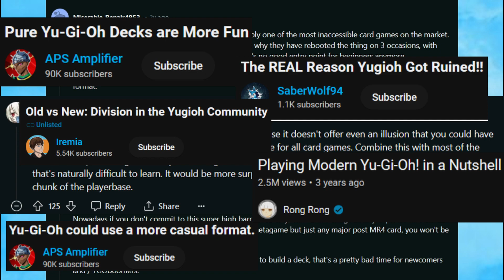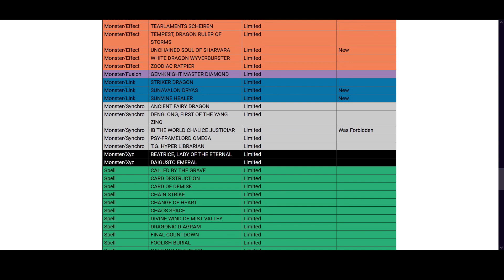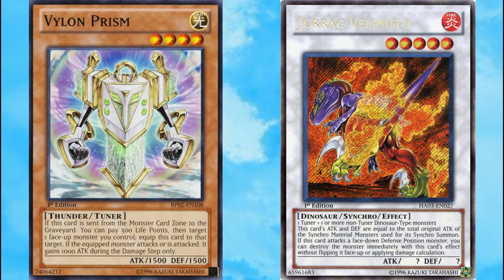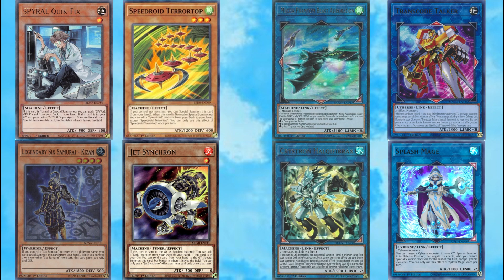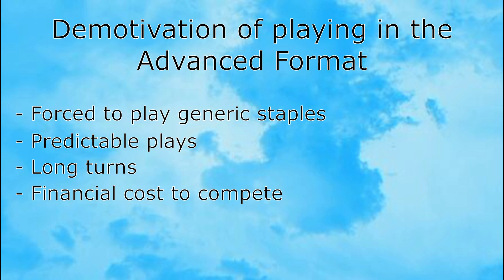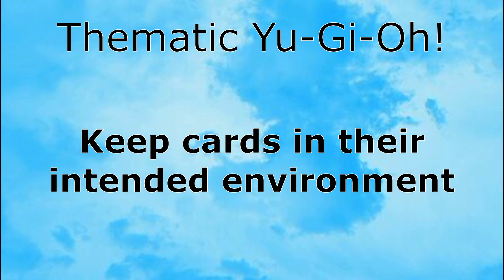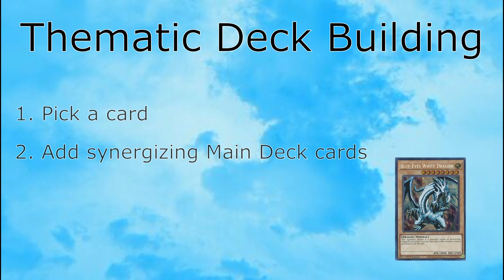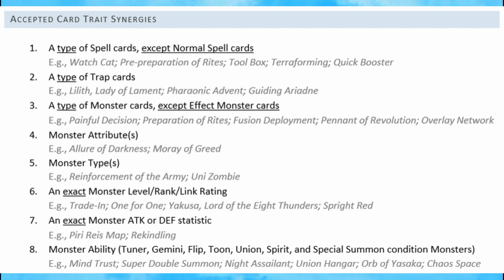Thematic Yu-Gi-Oh! Introduction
The Thematic Yu-Gi-Oh! format intends to produce thematic duels by keeping decks close to a theme, so that players may experience complete immersion in their decks without the intervention of inappropriate generic staples. Which provides a promising base for creating theatrical duels like the duels portrayed in the anime. The idea of keeping cards in their intended environment directly provides a natural balance to the game. Thematic Decks preserve their unique strengths but also the weaknesses of their Theme, leaving opportunities for decks which proficiently counter particular strategies. Additionally, this idea encourages intuitive deck building, as building a deck from scratch would have players successively add cards that intuitively synergize with the cards in the deck. The resulting restriction on an abundance of generic staples keeps all cards in the deck centralized around the unique character of the deck. The main allures of the Thematic Yu-Gi-Oh! format are consequently the focus on decks with a character and the Intuitive deck building.

The Thematic ruleset introduces a variety of commonly enjoyed factors in duels. Such as the restriction on an abundance of generic staples generally leading to well-sized and plentiful turns, which encourage foresightful play. And the preservation of deck’s strengths and weaknesses leading to predicaments generally requiring careful analysis of the opponent’s cards and impulsive strategizing, which directly favours multifarious Themes. Additionally, Thematic duels may be scaled to each player their own preferred complexity, power level, and game pace, by making use of the indicational Thematic Deck Power Tier List, allowing every deck relevancy and even competition in its own tier. Thematic Yu-Gi-Oh! is up to date with all card releases.

Thematic YGO Concept and Ruleset in detail: -- not online yet --